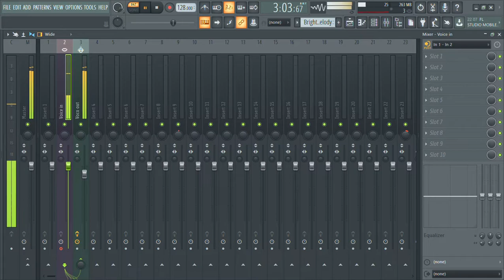vocoder test footage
hehehe voice reveal be like…